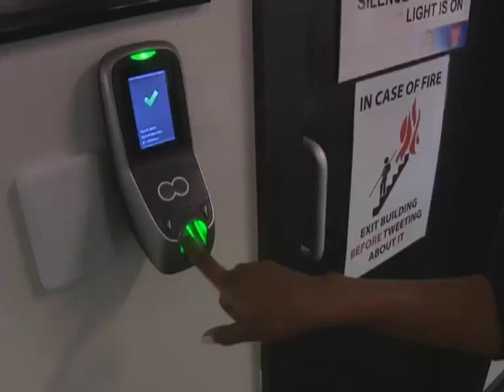Elana Afrika and Ian Bredenkamp share their health advice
Energetic couple and radio personalities, Ian Bredenkamp and Elana Afrika-Bredenkamp share their own health tips.